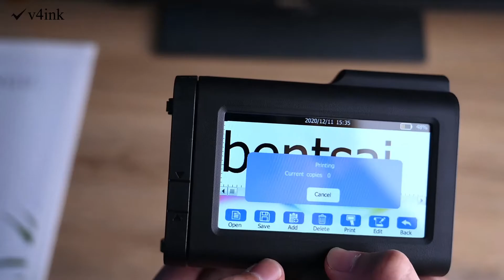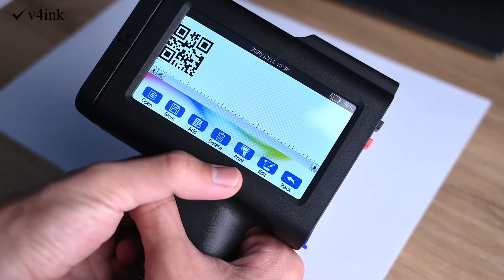Handheld Large Character Inkjet Printer v4ink BENTSAI unbox review -KUJIRA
[Product Features]
-B80 wide format handheld inkjet printer is a type of big character wide width inkjet printer used for water absorbent materials.
-The flexible print-heads can be inserted individually or spliced together. It can print customizes contents that heights range from 25mm to 100mm, up to 40 lines.
-Widely used in carton, package services, building materials, pipe industry, production, trade, manufacturing, logistics, warehousing, construction works and much more.
-Provides multiple color print with choice of black, red, yellow, blue, invisible inks and multi-color combinations. Each color works independently with individually ink slot. Refillable ink injection set maximize your cost saving. Comes with well integrated cover cap to protect the cartridge when it is not in use.

[Detail Specifications]
-Control panel: Intelligent 5" touch screen
-Weight: 2.75LB (with battery)
-Print Effect: 300DPI
-Print Height:0.98"-3.93"/25-100mm (According to the number of nozzle, 0.98"/25mm per nozzle) & 1-40 lines adjustable
-Ink: 42mL*4
-Printing Content: Text, number, symbol, picture, time, date, variable counter, variable QR code (QR code, DM code), variable barcode, variable text, etc.
-Printing material: Porous, water absorbent Surfaces such as paper, cartons, wooden boxes, fiberboards, kraft bags and much more.

@Household Guide
@Outdoor & Garden Heating
@Home Garden Guide
@HE4 Creativity
@Lanbo Appliances
@NEPARTAK Guide
@Sports & Entertainment Guide
@Pets & Hutches
@KITCHEN & DINING creative
@HOME DECOR creative ideas